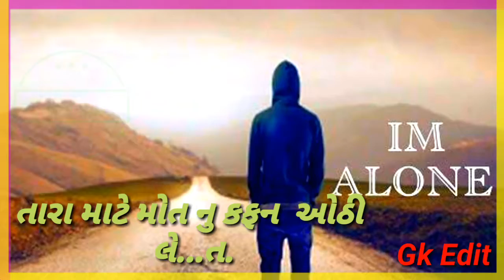તારી યાદો ને ભુલી નથી જીવાતુ. New Song Status Gujarati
Girish Parmar